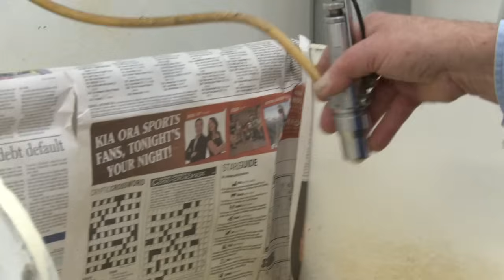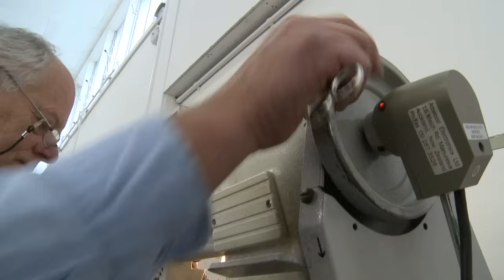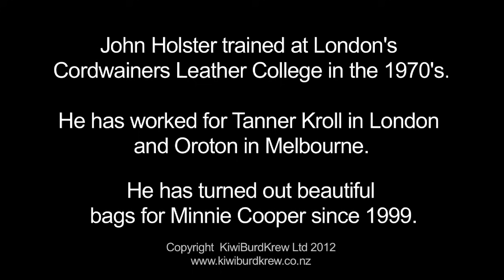Making a Minnie Cooper Bag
Demonstration of the creation of a Minnie Cooper bag by master leather craftsman John Holster.  These exclusive bags were manufactured in the Minnie Cooper factory in Auckland, New Zealand until sadly the factory closed in 2018 as a result of a flood of cheap imported products into the local market which Minnie Cooper couldn't compete with.